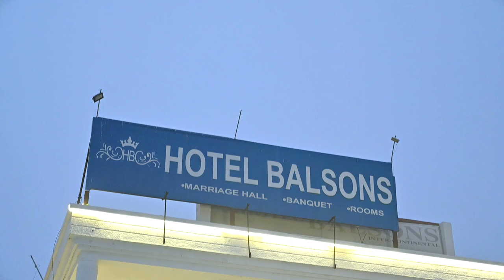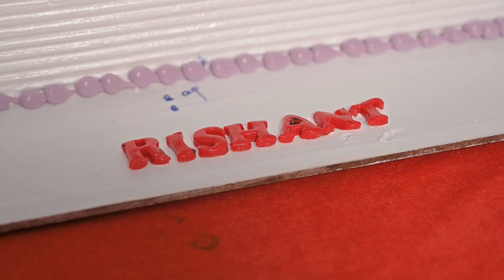5th Birthday Celebration of Rishant On 01.01.2023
5th Birthday Celebration of Rishant On 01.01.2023